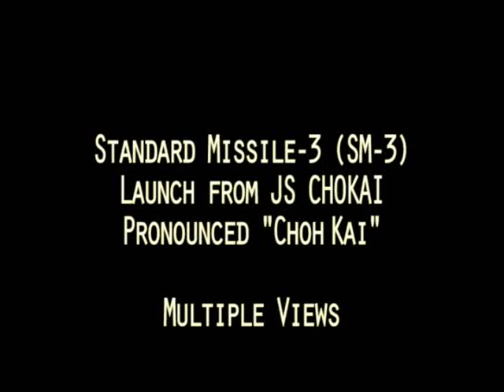Japan Aegis BMD (JFTM-2) Stellar Hayabusa, B-Roll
Japan/U.S. Missile Defense Flight Test Completed

Rear Admiral Tomohisa Takei, Director General of Operations and Plans, for the Japanese Maritime Staff Office (MSO), Japan Maritime Self Defense Force (JMSDF), and Lt. General Henry Trey Obering, United States Missile Defense Agency director, announced the completion today of a cooperative sea-based Aegis Ballistic Missile Defense intercept flight test off the coast of Kauai in Hawaii. The event, designated Japan Flight Test Mission 2 (JFTM-2), marked the second attempt by an Allied naval ship to intercept a ballistic missile target with the sea-based midcourse engagement capability provided by Aegis Ballistic Missile Defense. Target performance, interceptor missile launch and flyout, and operation of the Aegis Weapon System by the crew were successful, but an intercept was not achieved.

The JFTM-2 was a test of the newest engagement capability of the Aegis Ballistic Missile Defense configuration of the recently upgraded Japanese destroyer, JS CHOKAI (DDG-176). At approximately 4:21 pm (HST), 11:21 am (Tokyo time) a ballistic missile target was launched from the Pacific Missile Range Facility,
Barking Sands, Kauai, Hawaii. JS CHOKAI crew members detected and tracked the target using an advanced on-board radar. The Aegis Weapon System then developed a fire control solution, and at approximately 4:24 pm (HST), 11:24 am (Tokyo time) on Nov 20, a single Standard Missile -3 (SM-3) Block IA was launched.
Approximately two minutes later, the SM-3 failed to intercept the target. There is no immediate explanation for the failed intercept attempt. More information will be available after a thorough investigation. The JS CHOKAI crew performance was excellent in executing the mission. JFTM-2 was the second time that a Japanese ship was designated to launch the interceptor missile, a major milestone in the growing cooperation between Japan
and the U.S.

Before returning to Japan, JS CHOKAI will be loaded with additional SM-3 Block IA missiles. The ship will
arrive in Japan with a supply of SM-3 missiles and with the operation of the Aegis BMD configuration tested and confirmed, ready to provide Japan with a proven midcourse engagement capability against the increasing ballistic missile threat present in that region.